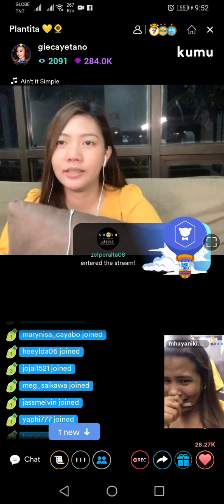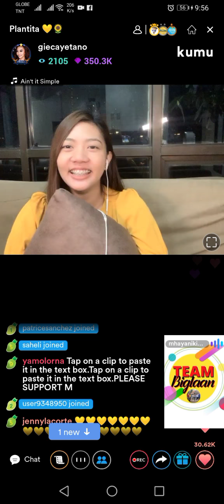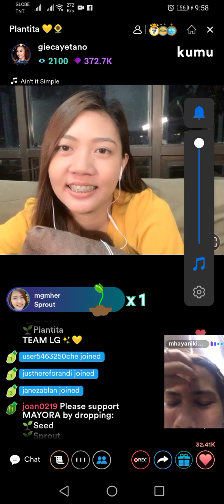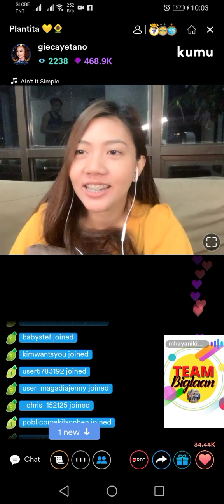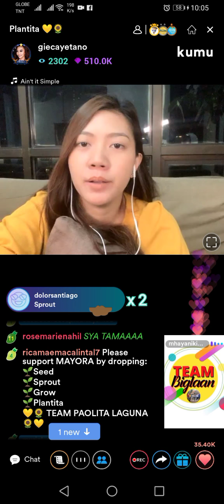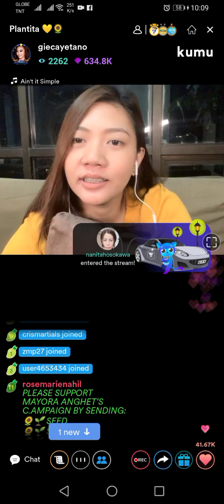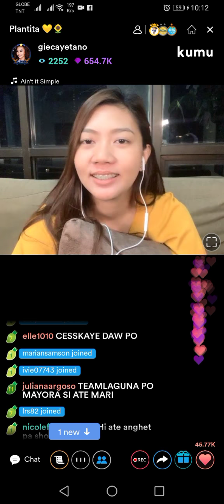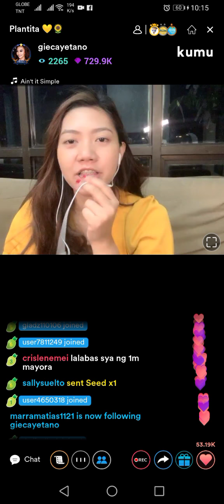Anghet Final Campaign // Pot IT Like its Hot // Top 1 💛 🌻 💛 Part 2